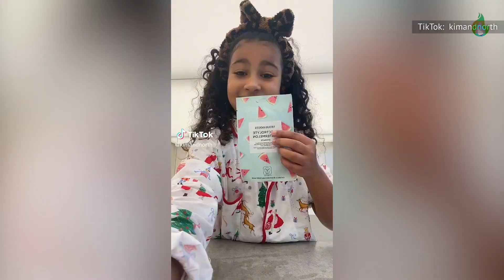Čudan Život Nort Vest